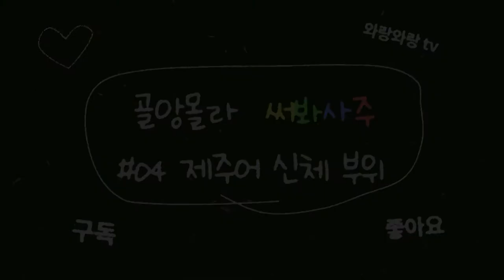제주어 배우기(골앙몰라 써봐사주)(자막 버전) #04 제주어 신체 부위